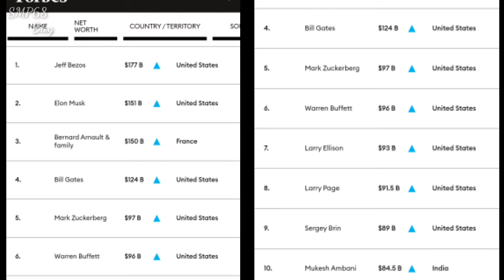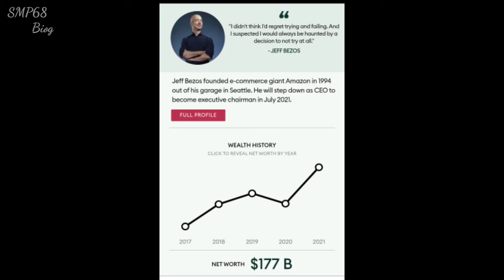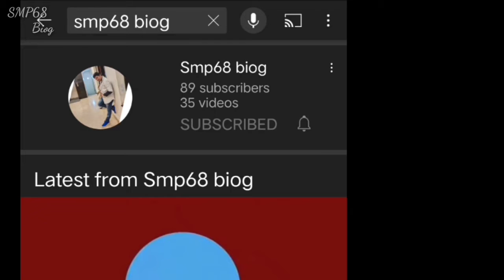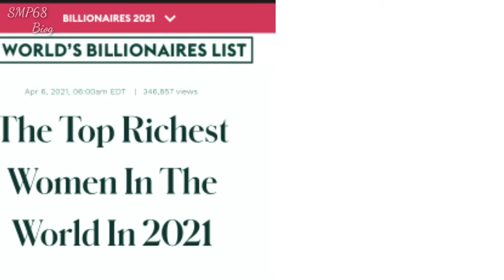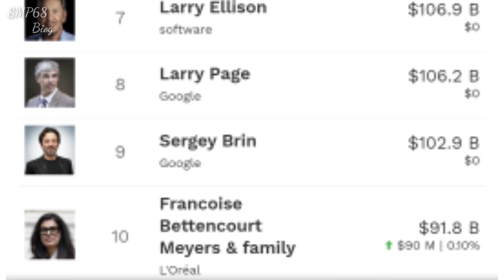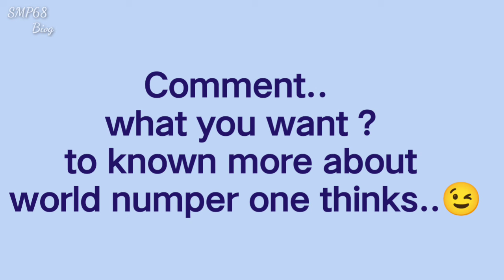World no1💸Billionaire|Jeffbezos|Bernardarnault |BettenMeyer|SMP68Biog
Follow me
@smpx68_ediz (in Instagram)